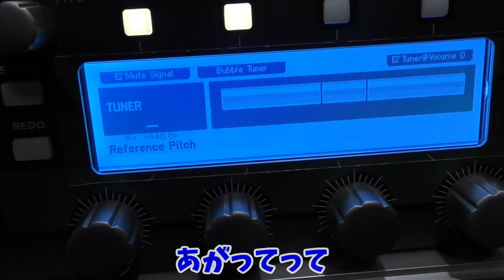ギターの弦を有刺鉄線に変えて弾いてみた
編集:ぶいまん

動画内でテキストミスがありました。
触れないでください
触れたらしにます

◆次→ ガルガント
◆前→ゴーガンダンテス

ファスキルのイケてるオリジナル曲はこちら⤵︎⤵︎

〒150-0031
株式会社Kiii cube ファスキル宛